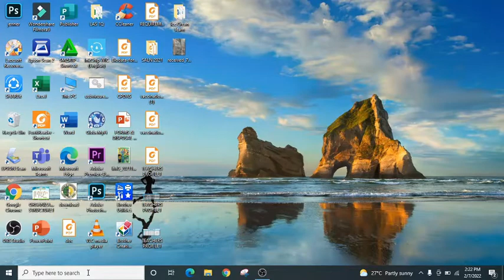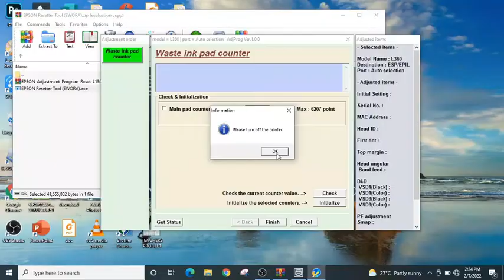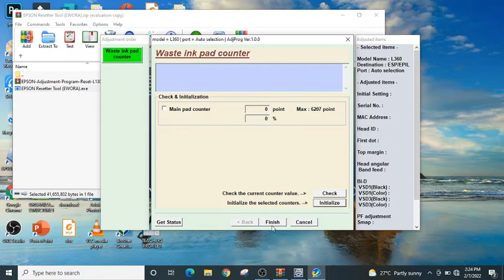Best Ever Resetter Tool for All L Series Epson L360, L220, L210, L565...etc...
Epson resetter tool for all L Series. Very easy to use and free